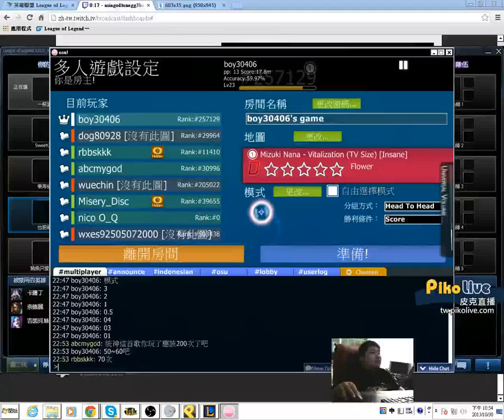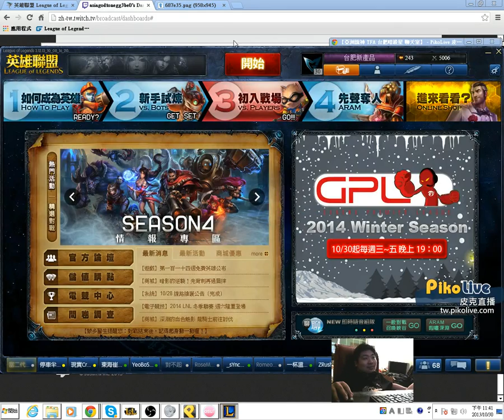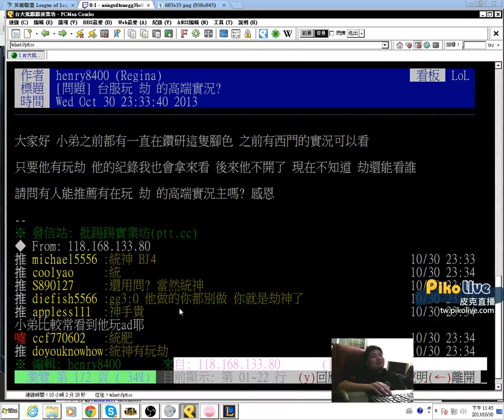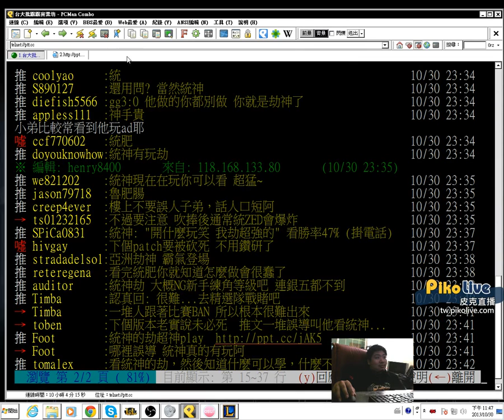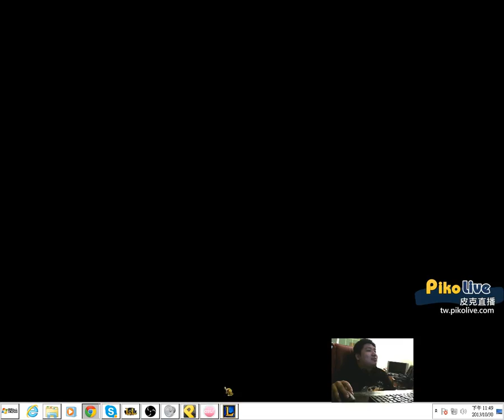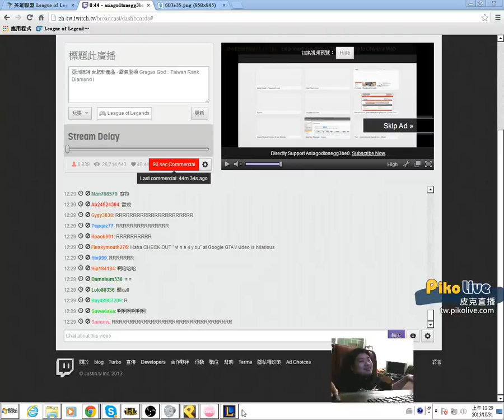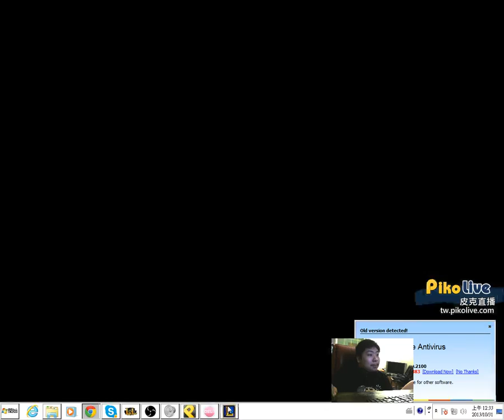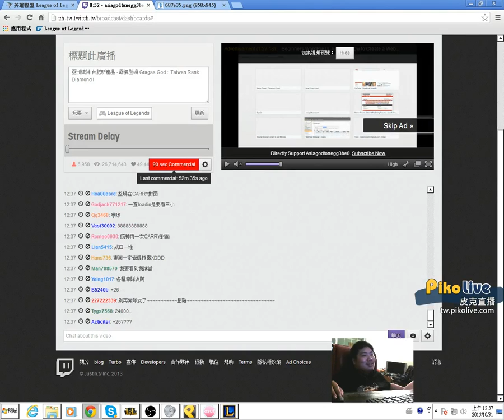統神與MOD打戰隊積分 #214 215 (統神選劫)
隊友有 鮪魚只愛玩伊莉絲 東海崔勝賢 SweetCamper 一杯溫奶茶

49:00 第二場